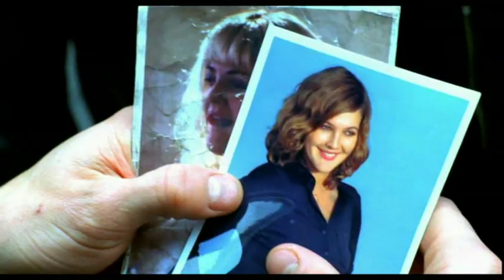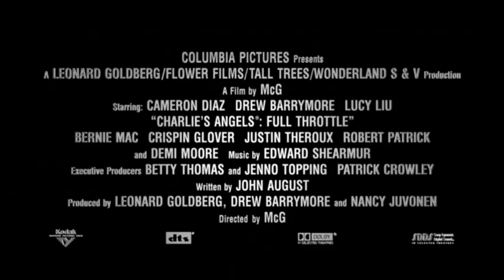Charlies Angels: Full Throttle Trailer (2003)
Charlies Angels: Full Throttle Trailer taken from Anger Management DVD (2003)

This Video Clip Is In No Way Profitable, All Copyright Reserved To Their Owners.

Ripped Using AVSVideoConverter & DVD43 Decoding Software

3 Engel für Charlie - Volle Power
Charlies änglar - Utan hämningar
Ангелы Чарли: Только вперед
Aniolki Charliego 2 - Zawrotna szybkosc
As Panteras Detonando
Charlie angyalai: Teljes gázzal
Charlie et ses drôles de dames se déchaînent
Charlie inglid: täie rauaga
Charlie'nin melekleri - Tam gaz
Charlie's Angels: Potência Máxima
Charlie's angels - Uden hæmninger
Charlie's angels: Les anges se déchaînent
Charlie's angels: Più che mai
Charlien enkelit: Kurvit suoriksi
Els àngels de Charlie: Al límit
Los ángeles de Charlie: Al límite
Los Angeles de Charlie - Al limite
Oi angeloi tou Charlie: Drasi pera apo ta oria